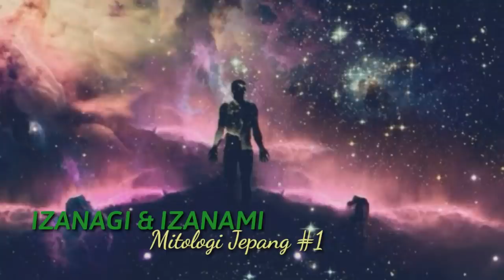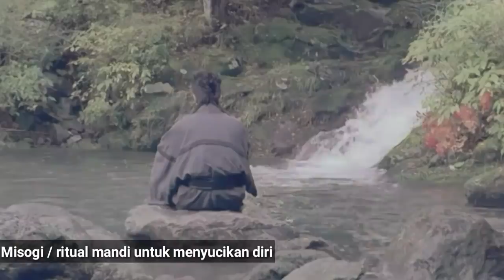Izanagi & Izanami ( Kisah Awal Penciptaan ) Mitologi Jepang #1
Kisah Awal Penciptaan Dunia Dalam Mitologi Jepang ( Izanagi & Izanami )

Izanami dan izanagi adalah pasangan dewa tertinggi yang berperan penting dalam penciptaan dunia .
Mereka adalah keturunan dewa utama Sanshin Zoka , lalu diberi tugas untuk menciptakan pulau pertama dan dibekali sebuah tombak langit . Setelah itu mereka menikah dan melahirkan banyak dewa dewi dan pulau pulau sehingga membentuk kepulauan Jepang .
Selanjutnya selamat menonton kisah Izanami & Izanagi dalam video ini
Semoga Terhibur

Terima Kasih !